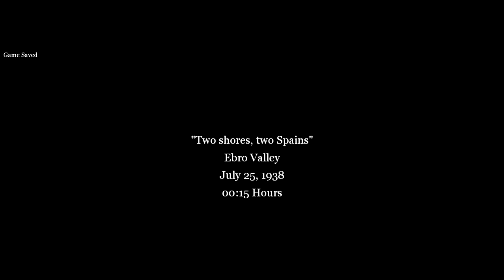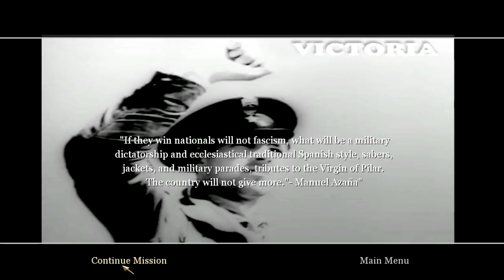Call of Duty 2 Spanish Civil War Gameplay Part 13 - Ebro River Crossing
Call of Duty 2 Spanish Civil War gameplay walkthrough part 1, campaign mission 7 "Battle of the Ebro". Played on PC for PC and Xbox 360